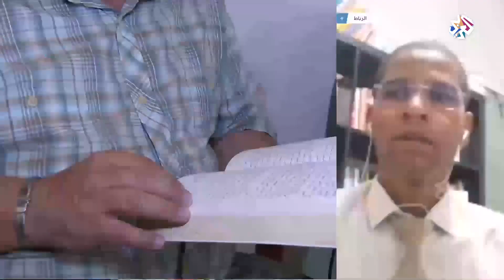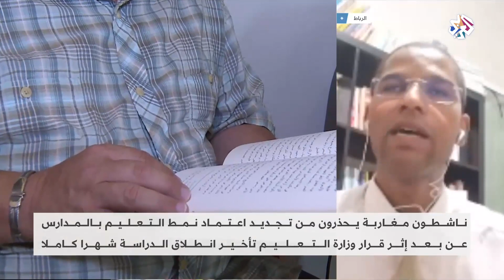المغرب.. جدل إثر قرار وزارة التعليم تأخير انطلاق الدراسة وتحذيرات من اعتماد نمط التعليم عن بعد مجددا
يتخوف ناشطون مغاربة من اعتماد الحكومة على نمط التعليم عن بعد مجددا، وذلك بعد قرار وزارة التعليم تأخير انطلاق الدراسة شهرا كاملا.